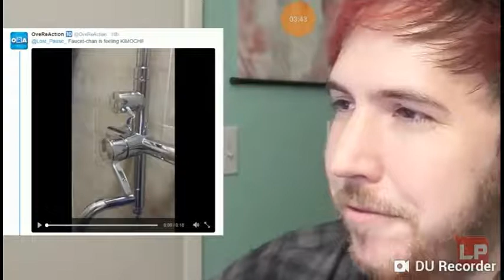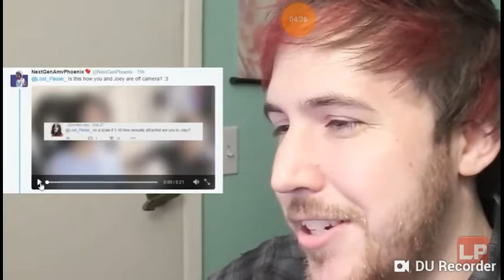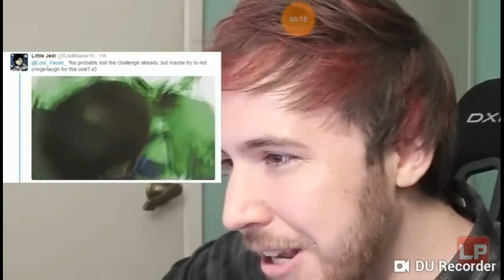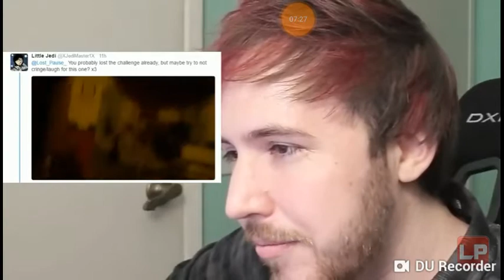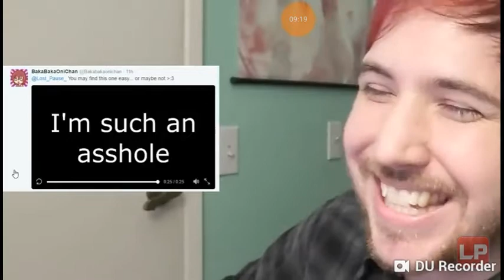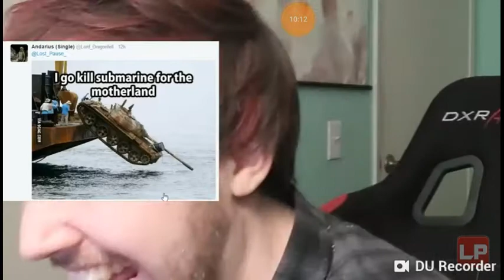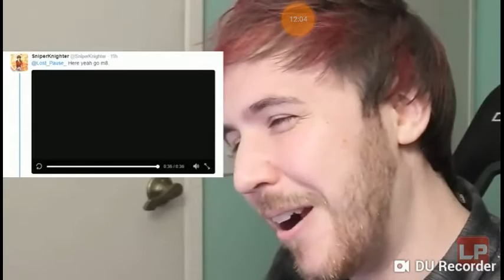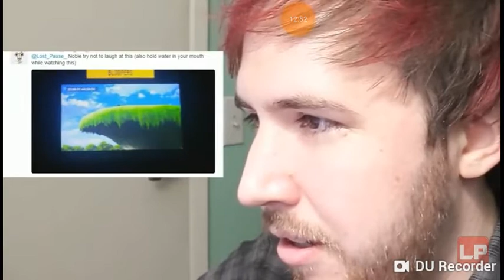Vegito does the try not to laugh challenge [Lost Pause Edition part 1]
This was so much fun to do!😊